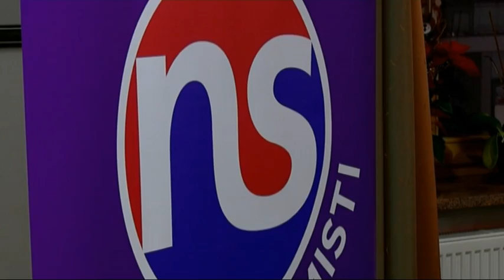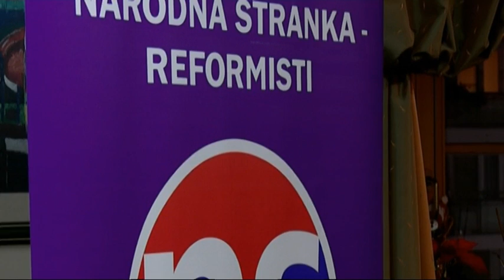SBTV / SB INFO - Osnivanje Reformista u Brodu / 07.12.2014.